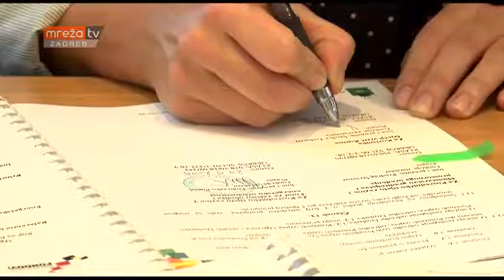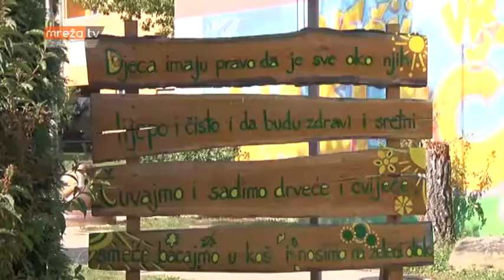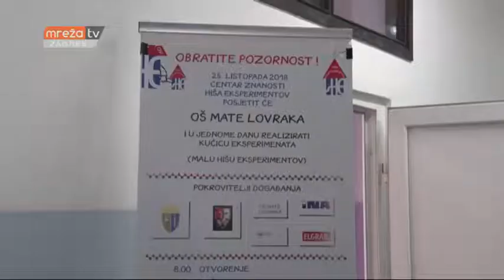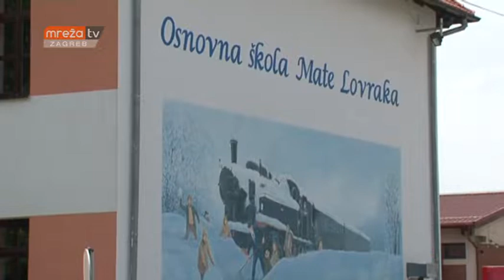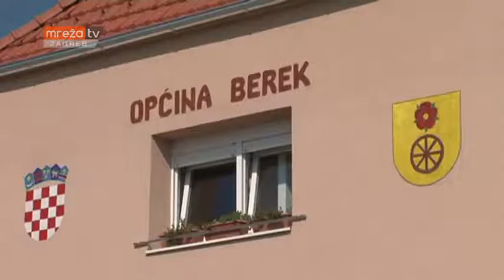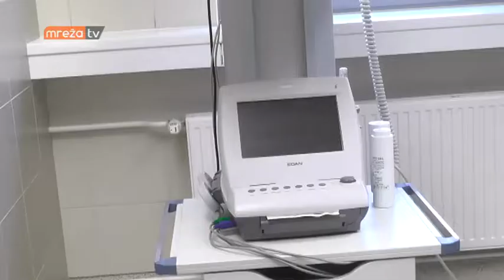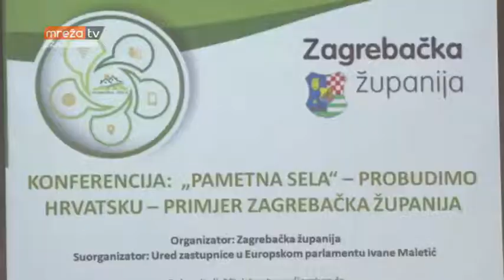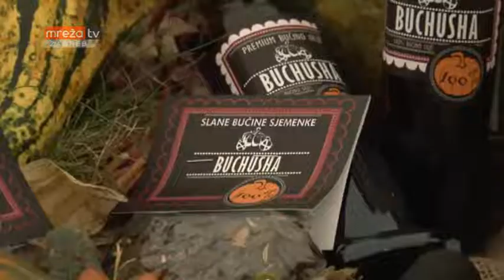KRONIKA SREDIŠNJE HRVATSKE 28.10.2018.